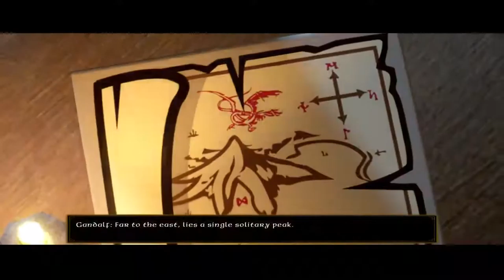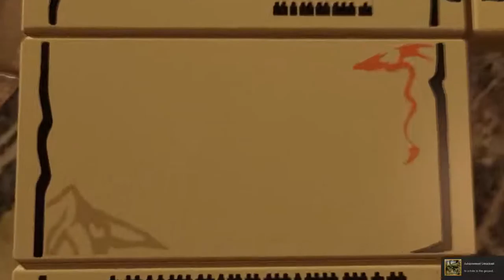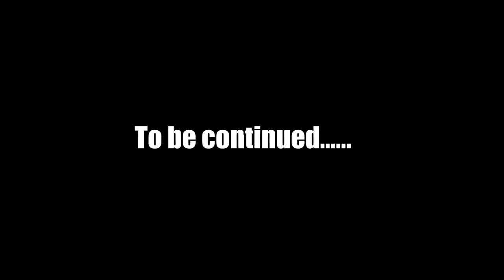Let's Play Lego The Hobbit - Part 2 A REALLY Unexpected Journey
Here is part 2 of my Lego The Hobbit Let's Play!
In this episode. we get to the scene in the movie where all the Dwarfs show up at Bilbo's house, thanks to Gandalf. Can we manage to get things done or my fingers just not work with me and screw me over?